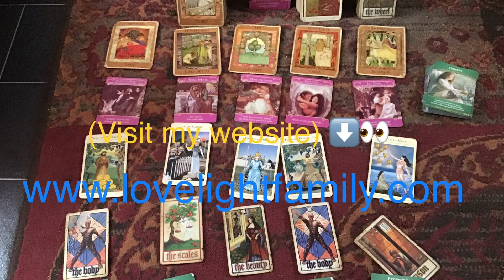Good things don’t happen to people like us ( acoustic version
One of my own songs